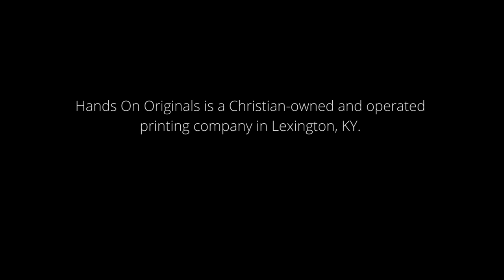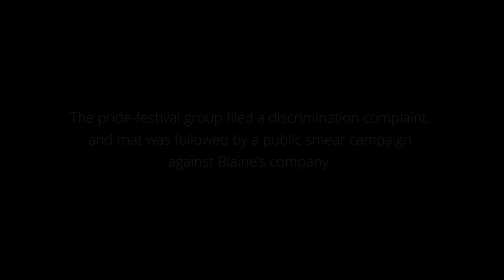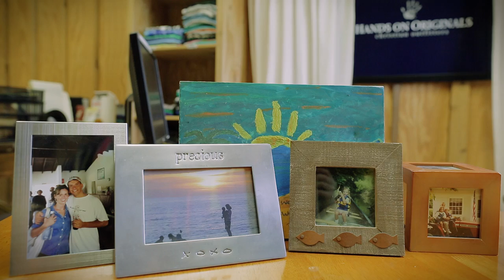Blaine Adamson's Conscience: Convictions in the Workplace